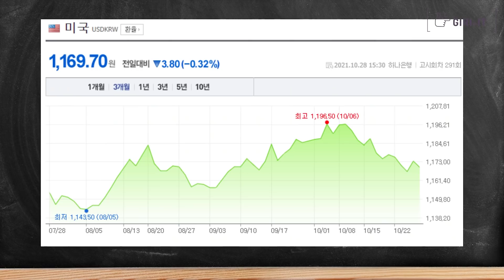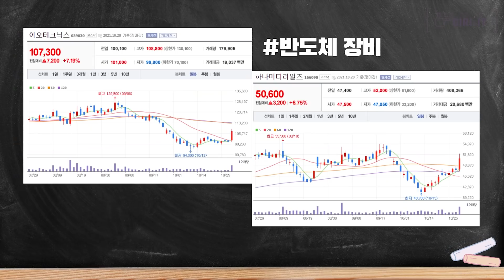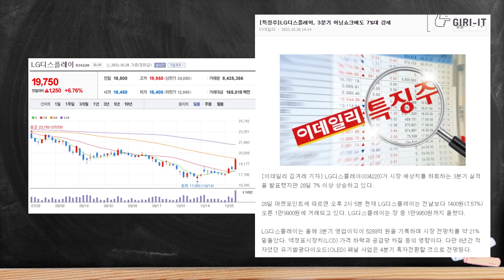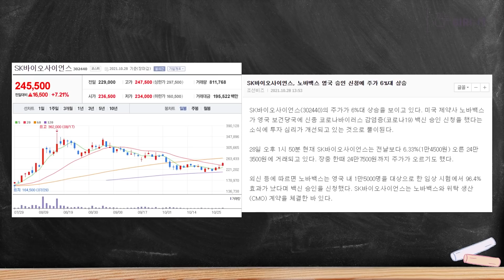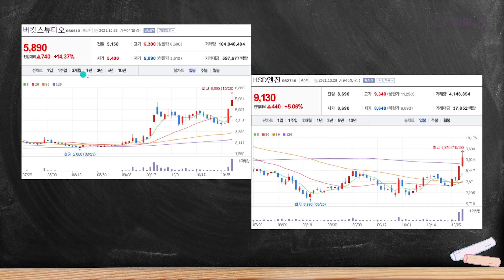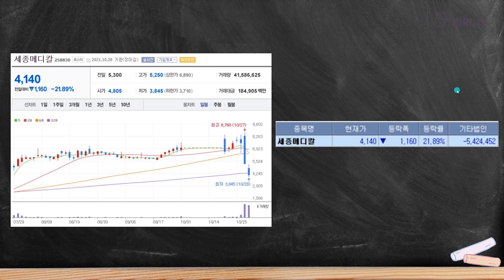바닥에서 치고 올라오는 주식들 (아이패밀리에스씨 치킨값 획득!)